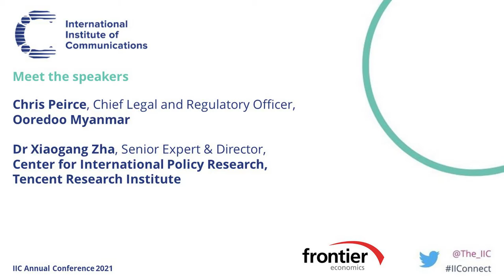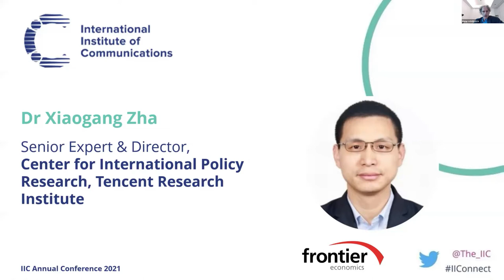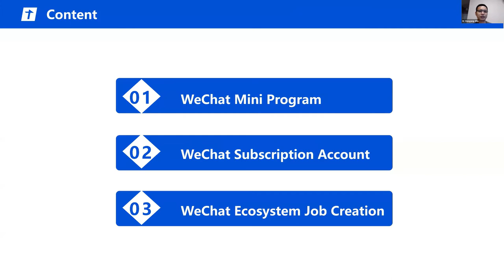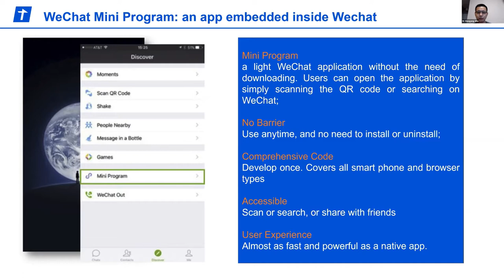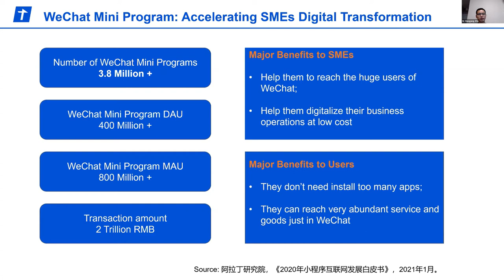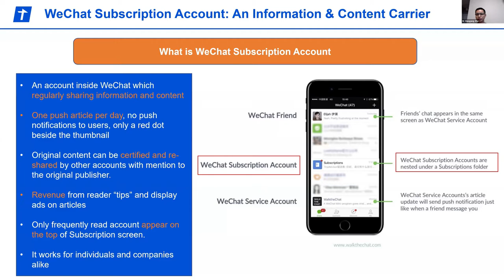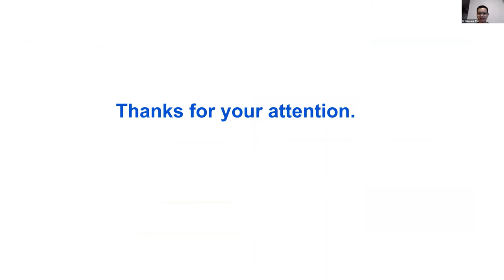IIC AC 950 Peter Chris Xiaogang